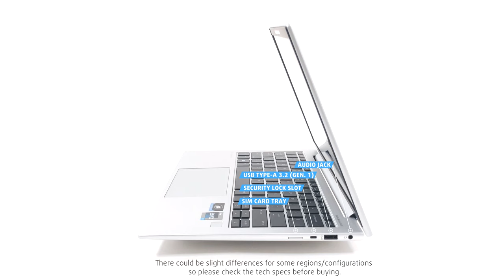🔄 HP EliteBook 830 G9 - Ports info and 360º look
✅  LaptopMedia.com